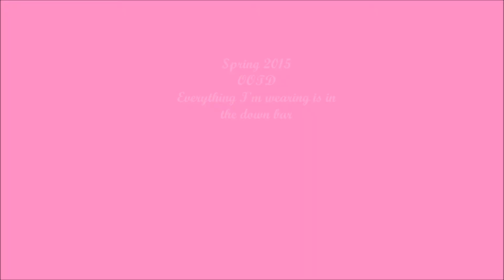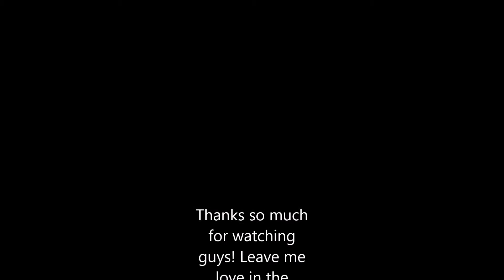Spring 2015 OOTD!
What's up kitty kats, sorry I haven't uploaded in a long time :( I'm having some technical difficulties... literally. Today I have an outfit of the day for you pretty people and I hope you guys enjpy it! Leave me love in comments and thunmbs up if you liked the video, thanks so much

XOXO Des

Video info;
Clothes

Skirt: Body Central
Shirt: Wet Seal
Shoes: Forever 21
Jean Vest: Thrift store

Accessories;

Bow:Forever 21
Necklaces/chokers: Wet seal, claire's  and thrift store (In that order)

dannycity12

I Blog! You can read all about a normal girls life here!